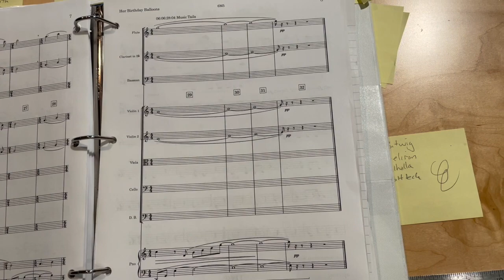Film Cue 6M5 - strings, woodwinds, and piano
Here's a walk through of a cue I composed and orchestrated for a student film called "Her Birthday Balloons."  I used Dorico 4.0 to notate the score and parts. The players recorded their parts separately, and then I mixed it in Cubase.